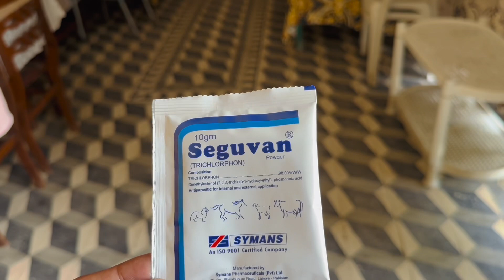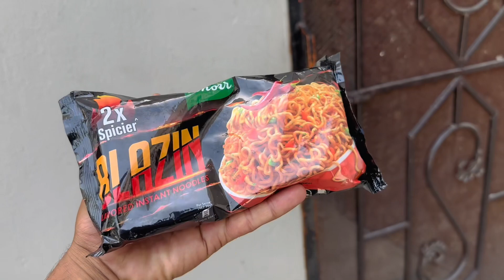Busy day with Cattles | Village lifestyle